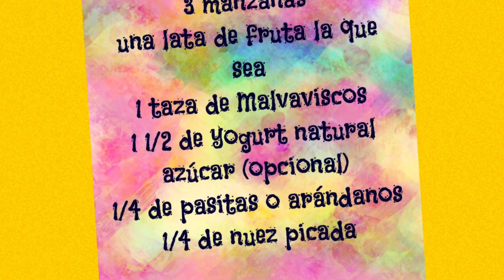ENSALADA DE FRUTAS CON MALVAVISCOS